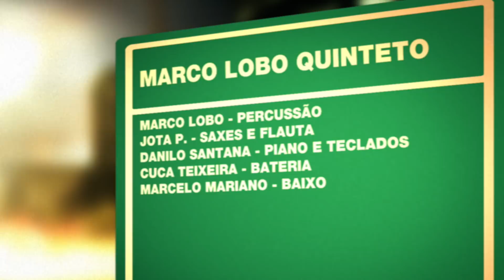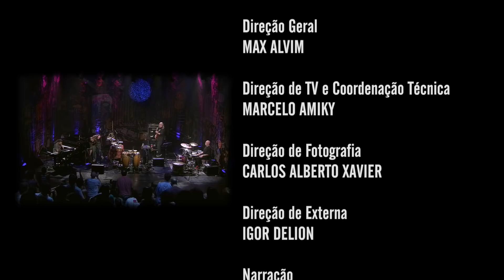Marco Lobo | Programa Instrumental Sesc Brasil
Marco Lobo é compositor, pesquisador de sons e ritmos e criador de instrumentos que acrescentam à sua música timbres artesanais e vibrantes. O repertório se concentra no material dos discos do músico unindo composições de Widor Santiago, Kiko Continentino e Gastão Villeroy, além de clássicos de Milton Nascimento, passeando pelo jazz, maracatú, samba, baião e balada.

Ficha técnica:
MARCO LOBO
percussão

JOTA P.
saxes e flauta

DANILO SANTANA
piano e teclados

CUCA TEIXEIRA
bateria

MARCELO MARIANO
baixo

Produção:
CASA DO FULÔ
NATÁLIA CORINTHO

Repertório:
SOLO DE PERCUSSÃO (Marco Lobo)
BATE BOLA (Marco Lobo)
BAIÃO PARA SANTO ANTÔNIO (Gastão Villeroy / Marco Lobo)
TUIUBERA (Gastão Villeroy / Marco Lobo)
LILIA (Milton Nascimento / Fernando Brant)
SEVERINO (Widor Santiago)
LOBINI (Widor Santiago)

CANAL I
Direção Geral
MAX ALVIM

MARCELO AMIKY

IGOR DELION

Narração
PATRICIA PALUMBO

Textos
ALEXANDRE HANDFEST

PATRI SALGADO

DENISE MARTINS

BRUNA PACHECO

LENA LIMA

Cinegrafista
ALDO RIBEIRO

REGINALDO SILVA

PIU DIP

Pós Produção
PATRI SALGADO

CINELOC

Coordenação
WILLIAM RICARDO

FABIO MARDEGAN

Cinegrafistas
DIEGO KARMAN
DIÓGENES MOREIRA

RW STUDIOS

BRUNO CARVALHO
RODRIGO PIMENTEL

ARNALDO TEIXEIRA

SESC

Sesc Consolação

Gerente
MARIANGELA ABBATEPAULO
Adjunta

CYNTHIA PETNYS

ALEXANDRE BONA
CLAUDIO (CLAUDECI) SANTOS

SESCTV

Produção
SHEILA BUDNEY
TATIANA GARCIA

Programação
SÍLVIA GARCIA

HELOISA URURAHY

SIDÊNIA FREIRE

REGINA GAMBINI

IVAN GIANNINI